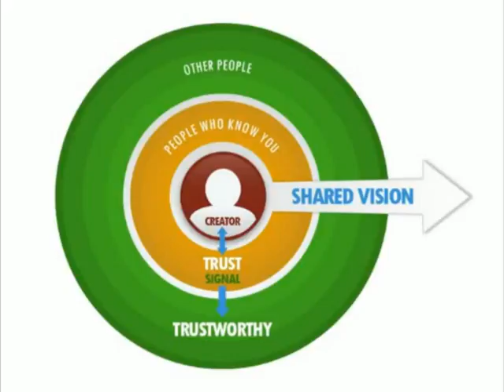New Routes To Funding: Why Did You Create the Crowdonomic MINT